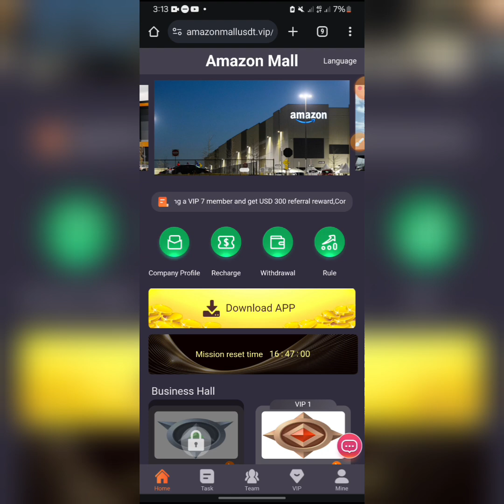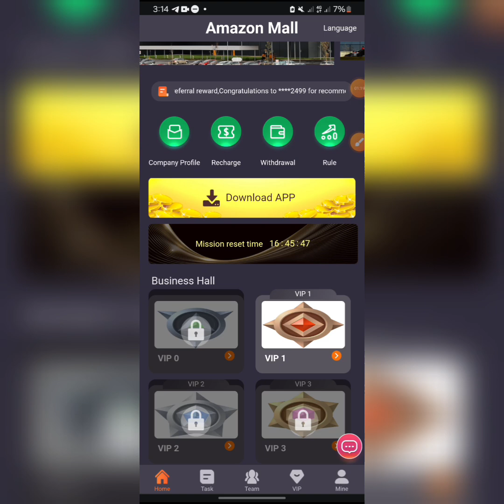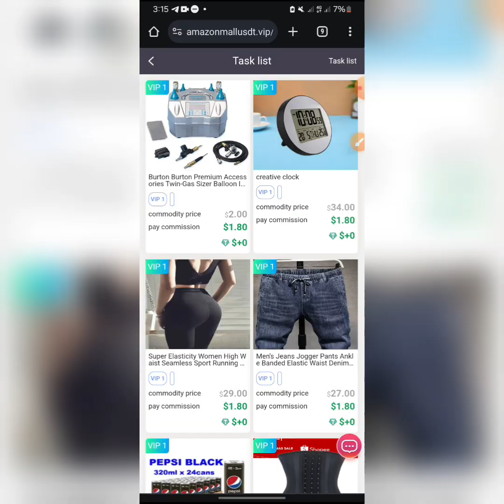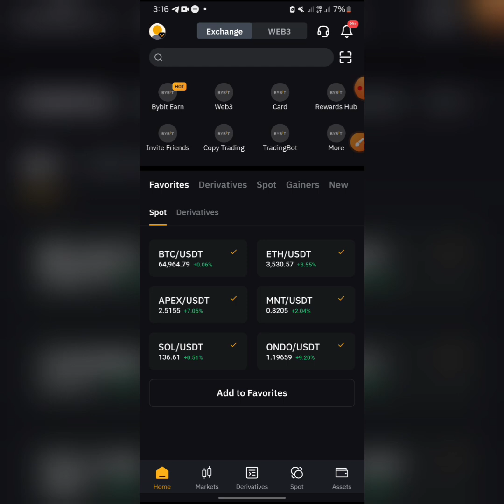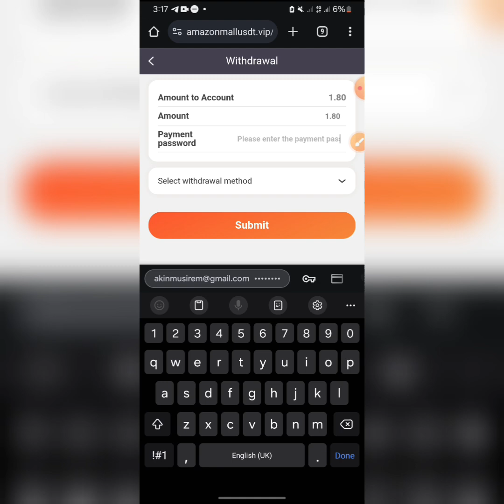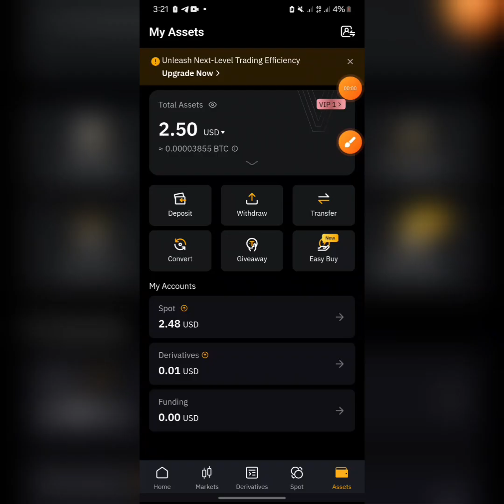Make $2(₦3,000) Here When You Create An Account | How To Make Money Online In 2024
Amazon-mall is a platform to enhance the reputation of your store. Merchant tasks can be unlocked in the task hall to make money. This is a platform that allows you to earn more orders than actual work! When you have free time, it is inevitable to worry about running out of money. Join us and easily earn extra pocket money every day. Don't envy others' high monthly salary. With Amazon Mall, you can too. Deposit on the same day, withdraw on the same day, 0 handling fee, 1 withdrawal per day, and additional upgrade funds 10USDT.

1: Deposit investment can only use USDT, choose TRC20 network.
2: Daily update time (updated at 03:00 New York time), complete the merchant's designated orders every day to get rewards.
3: Minimum recharge amount 10USDT.
4: Only one withdrawal can be made per day, no time limit, within 1 minute, withdrawal fee 0, minimum withdrawal amount 1USDT, no upper limit.
5: Global users can participate!
VIP investment principal and income commission, different VIP levels, different income and contract period

VIP1: investment principal 10USDT, daily commission 1.8USDT, contract 10 days, total profit 18USDT
VIP2: investment principal 50USDT, daily commission 8USDT, contract 15 days, total profit 120USDT
VIP3: investment principal 150USDT, daily commission 25USDT, contract 20 days, total profit 510USDT
VIP4: investment principal 500USDT, daily commission 90USDT, contract 25 days, total profit 2250USDT
VIP5: investment principal 1500USDT, daily commission 285USDT, contract 30 days, total profit 8550USDT
VIP6: Investment principal 3000USDT, daily commission 600USDT, contract 35 days, total profit 21000USDT
VIP7: Investment principal 6000USDT, daily commission 1260USDT, contract 40 days, total profit 50400USDT
VIP8: Investment principal 20000USDT, daily commission 4400USDT, contract 45 days, total profit 198000USDT
VIP9: Investment principal 50000USDT, daily commission 11500USDT, contract 50 days, total profit 575000USDT
Invite friends to enjoy high discounts for third-level subordinates.
A-level subordinates: 10% rebate
B-level subordinates: 2% rebate
C-level subordinates: 1% rebate
For example: A invites B, B invites C, C invites D
Suppose D recharges 1000USDT, C gets 100USDT, B gets 20 USDT, and A gets 10USDT
Team 24-hour recharge additional rewards:
When your team recharges 500USDT, you will get a 20USDT reward
When your team recharges 2000USDT, you will get a 90USDT reward
When your team recharges 5000USDT, you will get a 260USDT reward
When your team recharges 10000USDT, you will get a 550USDT reward
When your team recharges 50000USDT, you will get a 2800USDT reward
When your team deposits 100000USDT, you will get a 6800USDT reward
Invalid after the expiration date.

Tell your team that the company registration invitation link can be promoted on any social software, such as Facebook, Twitter, YouTube, Instagram, TikTok, KAO KAO, WhatsApp group, Telegram group, etc.

Other Seaeches :new trx mining sitenew usdt order grabbing websiteMake 3.5 usdt dailyusdt wallet#earntrxdailyusdt investment siteNew usdt mining latest usdt order grabbing website in New Yorklatest usdt order grabbing website in New York new usdt earning siteMall investment platform todayblum listing updateusdt mining siteManny media tvearn money for freeHow to make money online in 2024Make 2usdt daily onlinenew usdt mining site todaybest usdt mining siteUsdt mining siteearn free usdt mining site without investmentlatest trx mining sitetrx mining new website todayTrx mining site todayways to make money onlinework from home jobsbest free usdt mining sitesMake 3usdt daily free trx mining site2 best trx mining site todaytoday trx mining sitetrx mining appTrx mining site 2024new mining appUsdt mining appusdt shopping mallblum airdrop